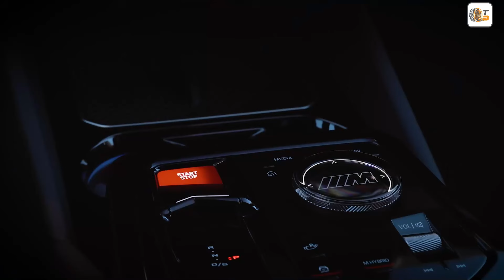Erste Fahreindrücke: 727 PS & 1000 NM im BMW M5 G90 – das sagt die Community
Willkommen bei tuningblog.eu - Ihrem Magazin für Auto-Tuning und Mobilität! Dieses Video liefert einen Einblick in unseren neuesten Artikel, der ausführlich im Automagazin tuningblog.eu zu finden ist. Dort gibt es mehr Bilder, spannende Videos und detaillierte Testberichte.